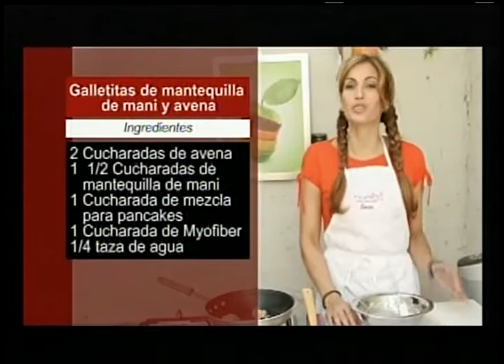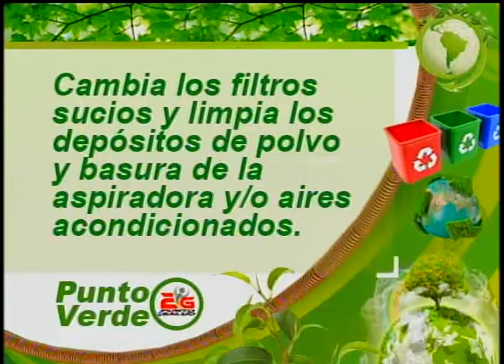Punto de Salud TV - 05.03.2013